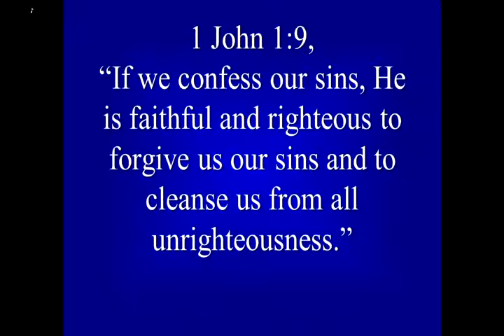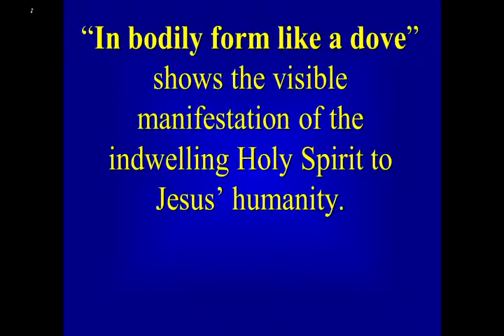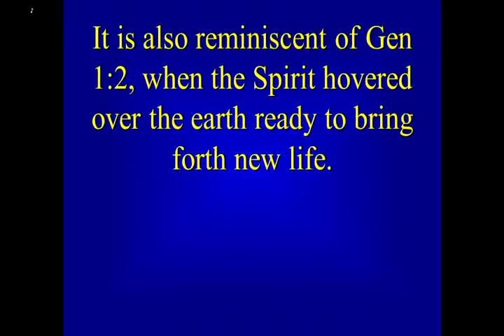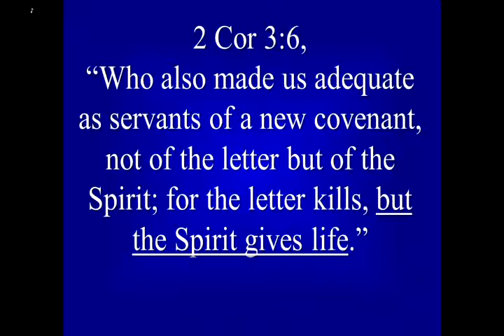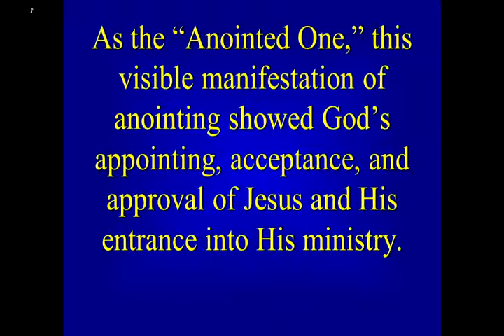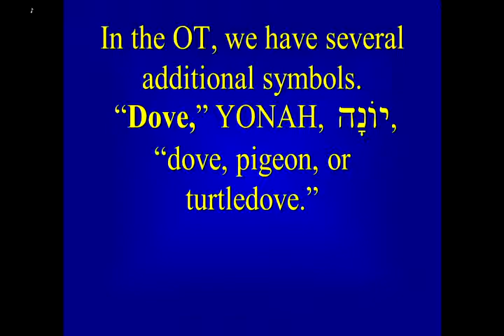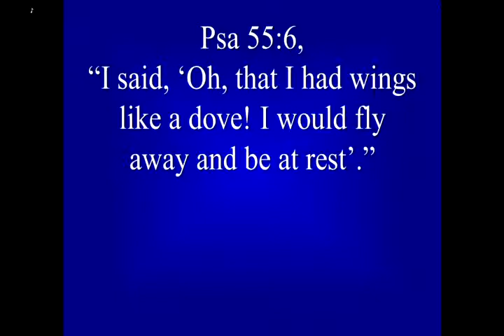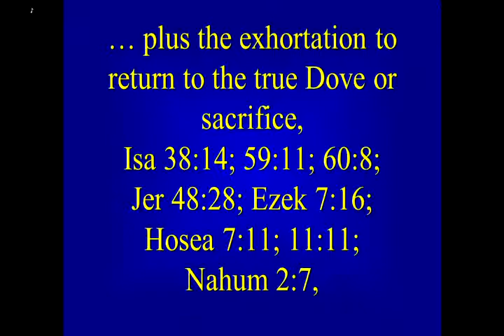5/28/19 - The Baptism of the Son of Man, Pt. 20.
5/28/19 - The Baptism of the Son of Man, Pt. 20.  The Reasons for the use of the Symbol of a Dove for the Holy Spirit.  Luke 3:21-22